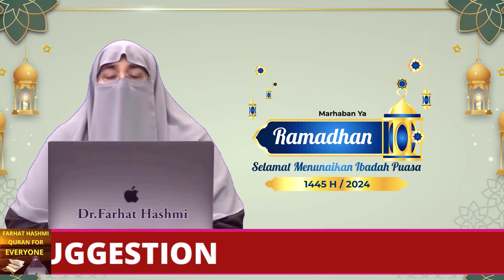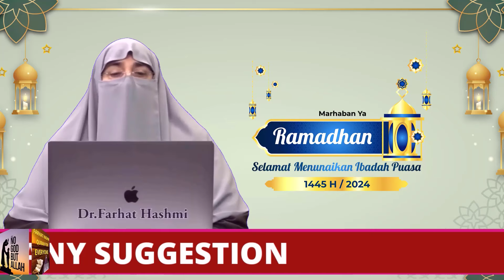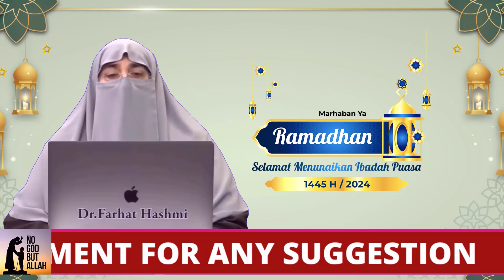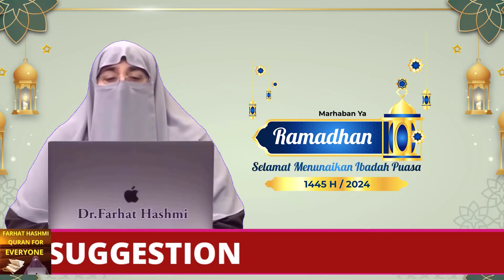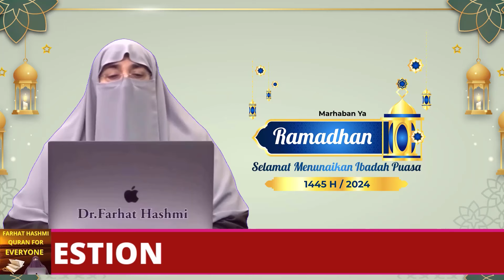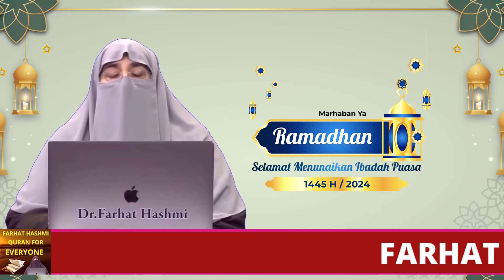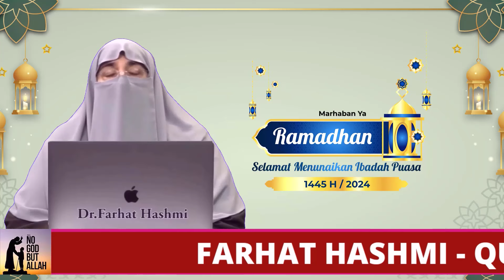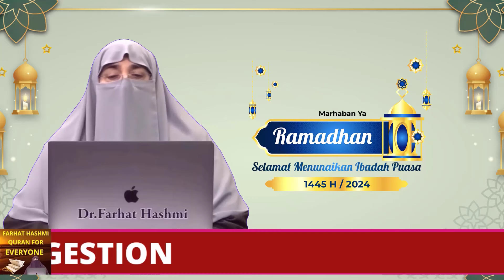Rozah Aur Taqwa Ka Hasul Ka Tariqa By Farhat Hashmi